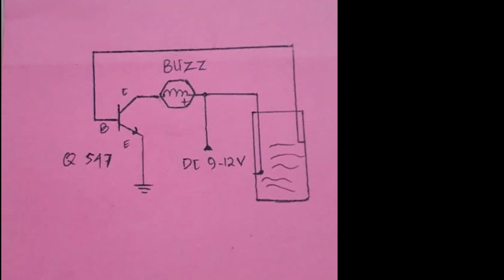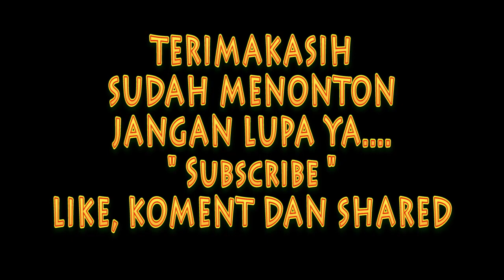MURAH CARA MEMBUAT ALARM PENGISIAN AIR PENUH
Cara paling murah dan sangat mudah membuat alarm untuk sensor pemberitahuan bahwa air sudah penuh.